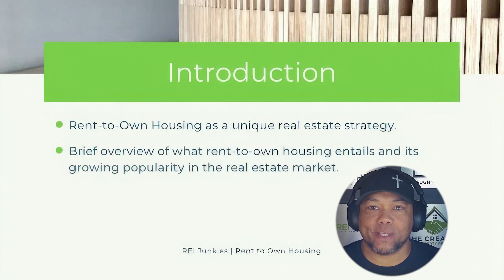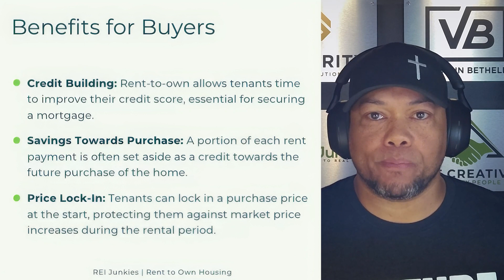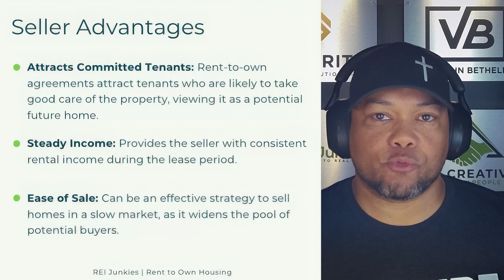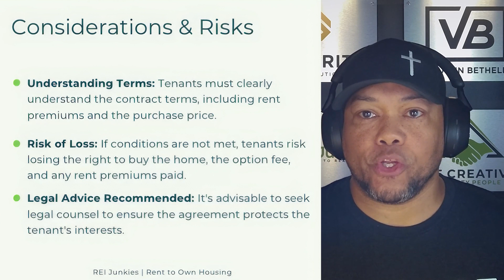Rent to Own Housing | Explained for Real Estate Investors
In this episode of the 7 Figure Flipping Podcast, Vaughn Bethel discusses the rent-to-own housing strategy as a primary exit strategy in real estate investing. He covers the mechanics of rent-to-own agreements, the benefits for buyers and sellers, and the considerations and risks involved in this strategy.

Get the FREE Ultimate Off-Market Deals Starter Pack for Access To Everything You Could Possibly Need to Get Started

Flip Hacking LIVE
Every year 100's of real estate investors come to Flip Hacking LIVE... and many of them go on to reach $1,000,000 or more in gross profit flipping and wholesaling houses using the systems and strategies they learn at this 3-day "breakthrough" event. Will you be next?

The $500K Challenge
In this challenge, I’m going to show you how to make money a non-issue FOREVER. Get ready to access $500,000+ of private money in the next 30 days

7 Figure Runway
Runway is for serious beginners who are new to house flipping and wholesaling. This mastermind will provide you with the resources to build and grow a scalable, profitable business:

7 Figure Flipping Underground
In this breakout real estate investing book Bill Allen, founder of Black Jack Real Estate and CEO of 7 Figure Flipping, breaks down the exact strategies he uses to flip and wholesale houses at scale, without seeing any of the properties or using any of his own money

How I Used "Cheap" PRIVATE MONEY to SCALE My Real Estate Investing Operation From 2 DEALS to 187 DEALS Per Year in Just 2 YEARS

Bill Allen is actively doing nearly 200 deals a year in 5 different markets. He is passionate about helping others succeed by showing them the exact strategies he followed. 7 Figure Flipping provides a way for determined, hard-working entrepreneurs to surround themselves with industry leaders in real estate who are currently using proven strategies and systems to unlock the freedom they want. Join us on your journey to becoming financially free!

Chapters:
00:00 Introduction
00:50 Rent to Own, how does it work?
03:59 Benefits for Buyers
06:01 Benefits for Sellers
07:35 Consideration & Risks